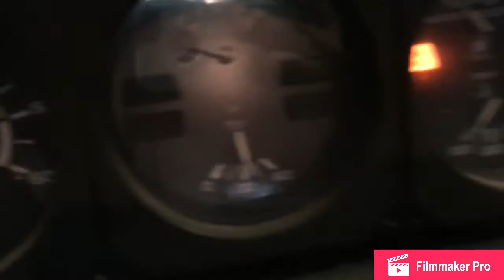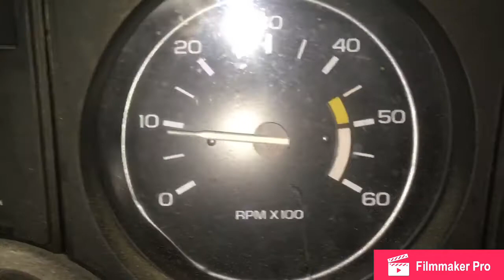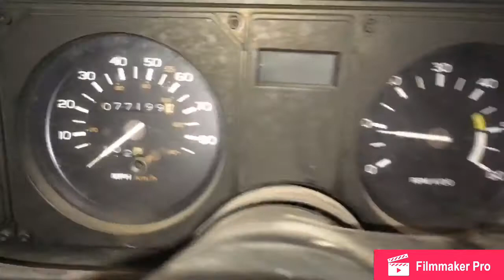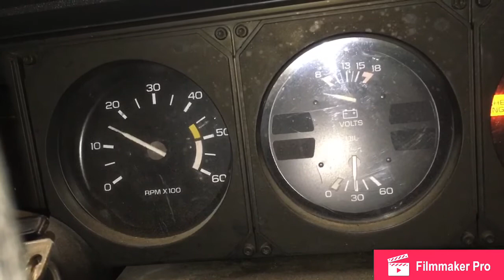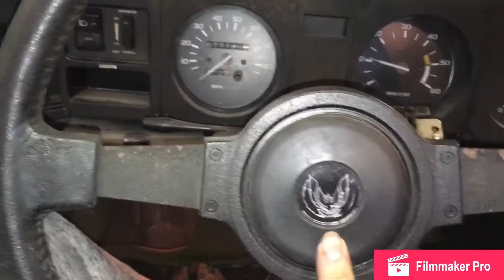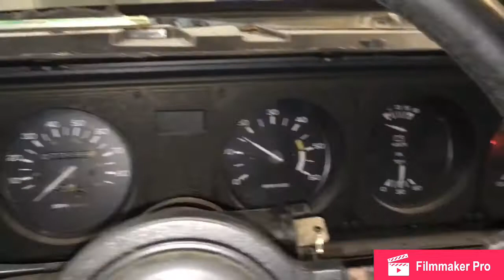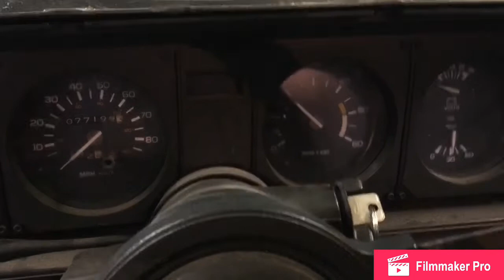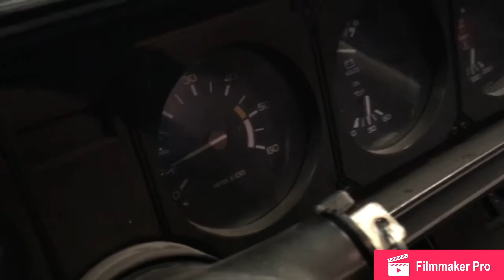1982 Trans am cold starts and Revvs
Dang I love this car!